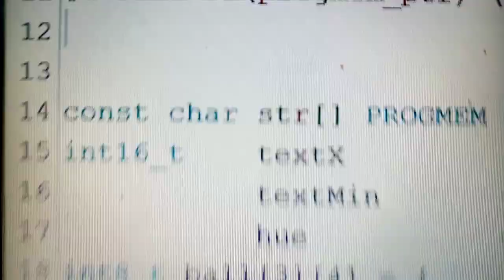Arduino Mega With P5 64x32 Scrollng Text